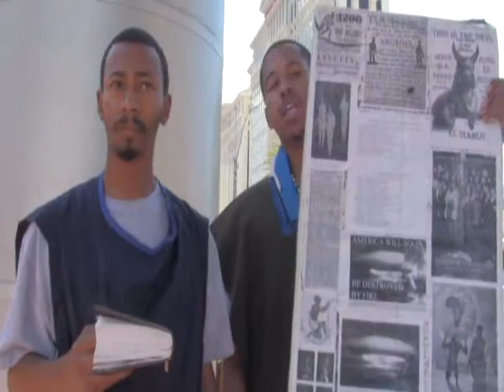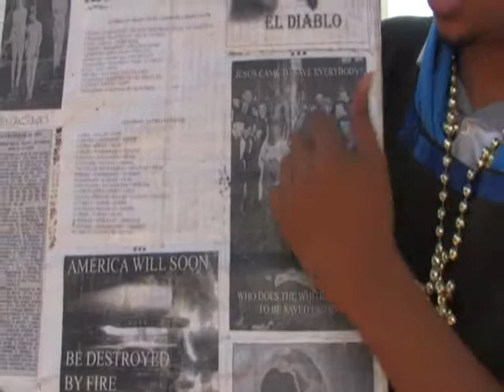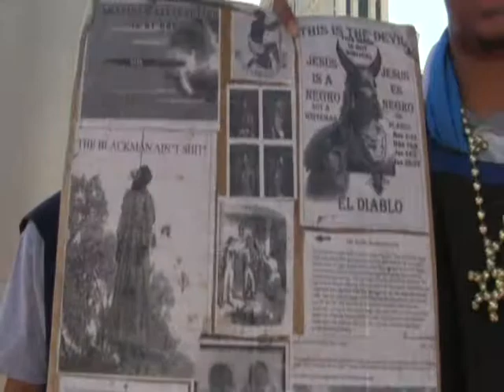1) Jake Is A Willing SLAVE Today